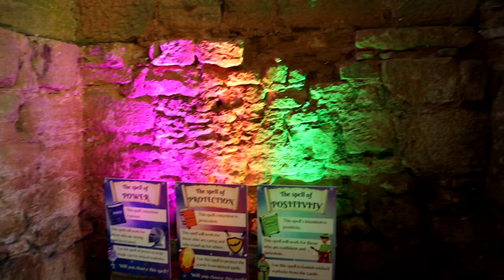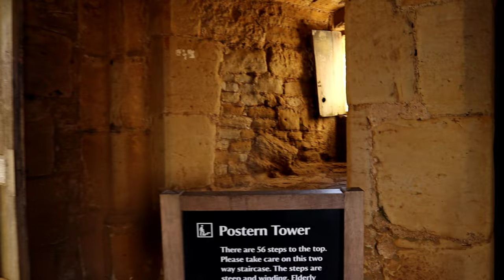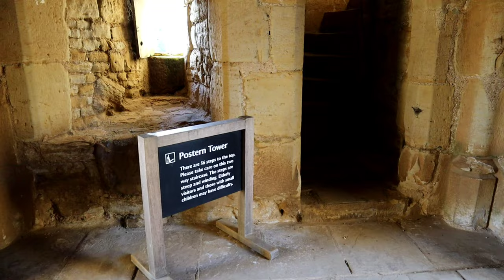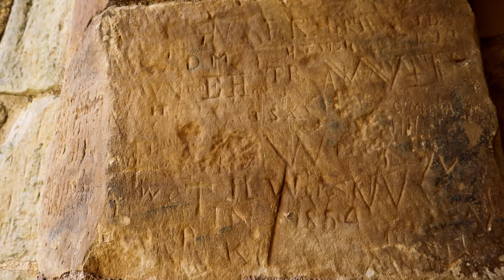Bodiam Castle / Fairytale Castle or Formidable Fortress / History & Tour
Bodiam Castle is undeniably one of the most picturesque and iconic castles, frequently featured on greeting cards and chocolate boxes worldwide. This late medieval fortress was built in 1385 by the ambitious knight Sir Edward Dallingridge. Its construction unfolded during the tumultuous era of the Hundred Years' War, a time when England harboured deep concerns about the looming threat of a French invasion.

Music